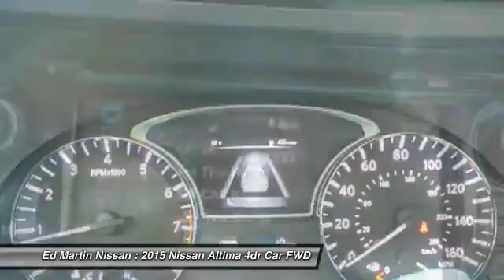2015 Nissan Altima 1AL4185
2015 NISSAN ALTIMA Indianapolis, IN
Stock# 1AL4185

PLEASE READ. Many special programs available that may impact the displayed price. We are the #1 volume Nissan dealer in Indiana 2015! If you need help finding the exact combination or have questions, call me and I'll help you out. Matt Steinbrink - Manager - PLEASE READ. Many special programs available that may impact the displayed price. We are the #1 volume Nissan dealer in Indiana 2015! If you need help finding the exact combination or have questions, call me and I'll help you out. Matt Steinbrink - Manager - PLEASE READ. Many special programs available that may impact the displayed price. We are the #1 volume Nissan dealer in Indiana 2015! If you need help finding the exact combination or have questions, call me and I'll help you out. Matt Steinbrink - Manager - PLEASE READ. Many special programs available that may impact the displayed price. We are the #1 volume Nissan dealer in Indiana 2015! If you need help finding the exact combination or have questions, call me and I'll help you out. Matt Steinbrink - Manager - PLEASE READ. Many special programs available that may impact the displayed price. We are the #1 volume Nissan dealer in Indiana 2015! If you need help finding the exact combination or have questions, call me and I'll help you out. Matt Steinbrink - Manager - PLEASE READ. Many special programs available that may impact the displayed price. We are the #1 volume Nissan dealer in Indiana 2015! If you need help finding the exact combination or have questions, call me and I'll help you out. Matt Steinbrink - Manager - We are the #1 Nissan dealer in Indiana 2015! Call me and I'll help you out. Matt Steinbrink - Manager We are the #1 Nissan dealer in Indiana 2015! Call me and I'll help you out. Matt Steinbrink - Manager The 2015 Nissan Altima is a car that must be experienced. Its dramatic curves, gorgeously sculpted steel and wide stance adds up to form a car that is exciting to drive, extremely aerodynamic, and slices through the air with ease. Nissan gives you seven tempting Altima trims to choose from starting with the base 2.5 all the way up to the top-of-the-line 3.5 SL. The 2.5 models all share a 2.5-Liter 4-Cylinder engine with 182hp that gets an EPA estimated 27 MPG City and 38 MPG Hwy. The 3.5 Models on the other hand deliver a thrilling 270hp from a more powerful 3.5-Liter V6, and get an EPA estimated 32 MPG highway. All models come standard equipped with the amazing Xtronic CVT transmission. Inside the 2015 Altima, the cabin is spacious, modern and notably upscale with high-end materials and soft lines. For comfort, Nissan developed extremely comfortable front seats that are not only supportive, their cushions also flex in accordance with your pressure points, to help reduce fatigue while driving. Not to be overlooked is the Advanced Drive-Assist Display between the speedometer and tachometer. Depending on the trim level and how your Altima is equipped, the display can show you such things as caller ID, turn-by-turn navigation, low tire pressure alerts, and lane departure warnings directly in front of you reducing the time you have to look away. SV and SL trims have the option of purchasing the available Technology Package. It gives you Lane Departure Warning, Blind Spot Warning and Moving Object Detection, as well as the Nissan Navigation System with voice recognition and a 7-inch touchscreen monitor. For Safety, all 2015 Altimas come with Anti-lock brakes, Traction Control, Zone Body construction, and 6 airbags.